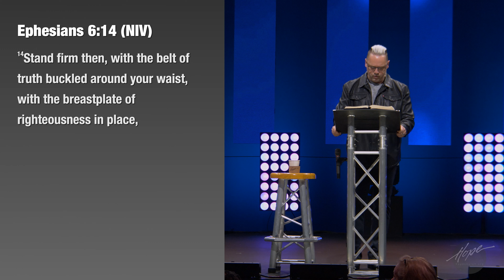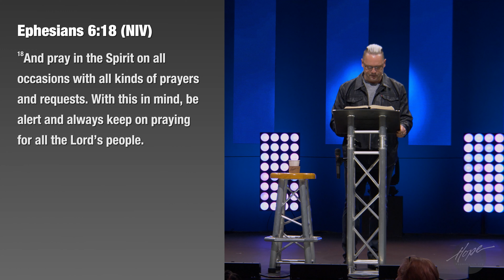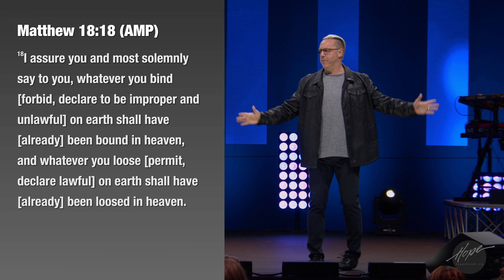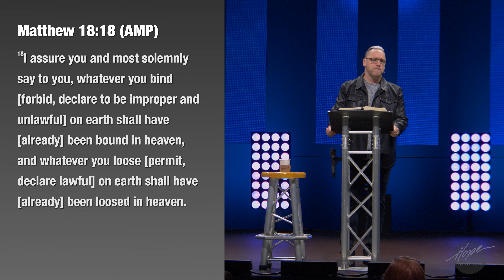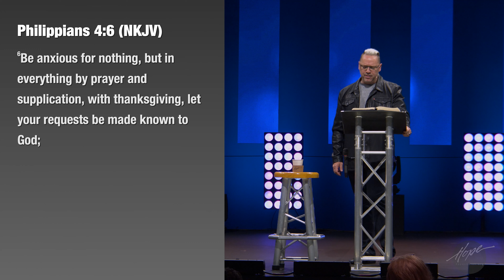Recipe for Powerful Prayers : Shield : Pastor Greg Bruce : @hopechurchstlouis : 4K